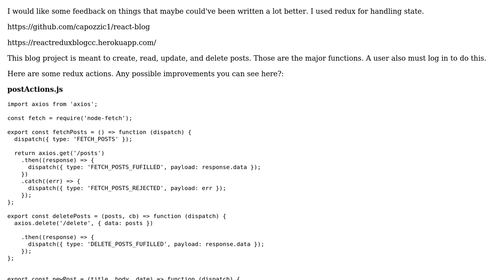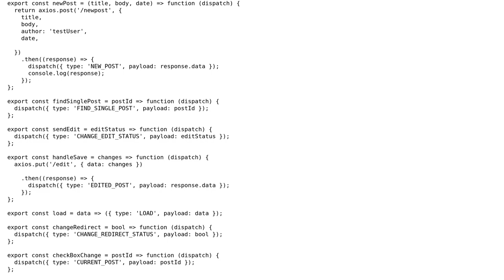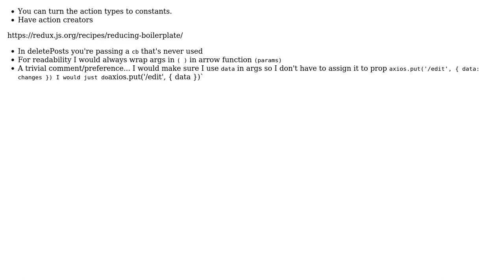Code Review: A CRUD blog with a basic auth system made with the MERN stack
With thanks & praise to God, and with thanks to the many people who have made this project possible! You are responsible for your own actions.